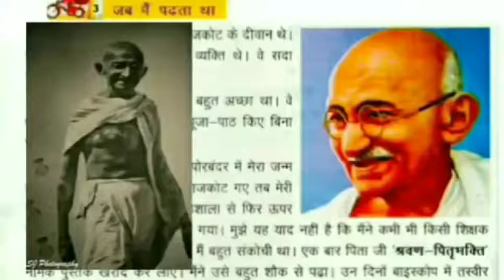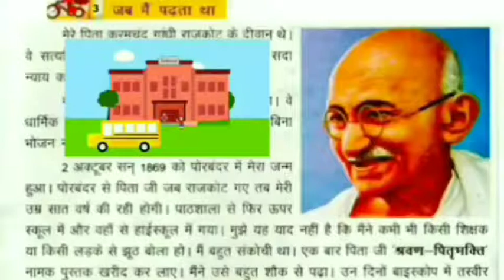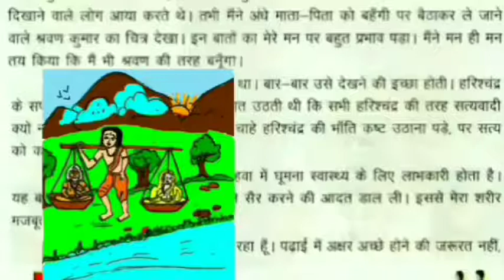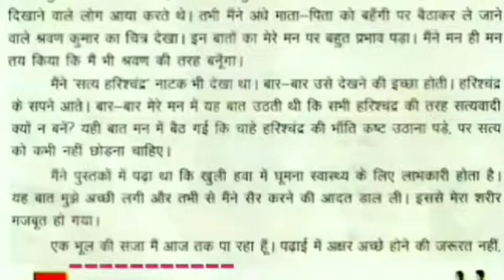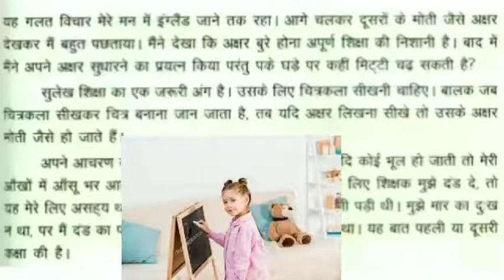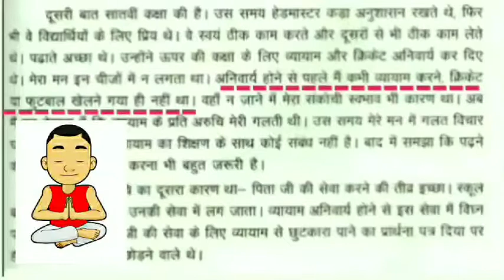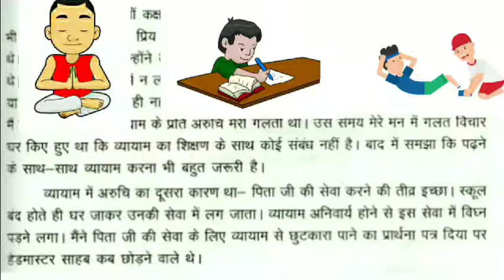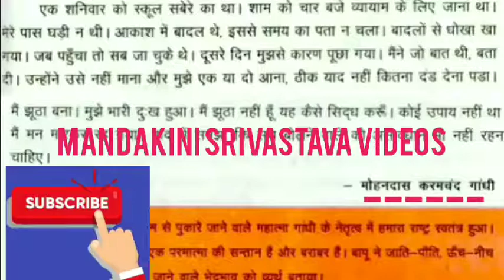जब मैं पढ़ता था|कक्षा4पाठ3|कलरव|हिंदी|यू० पी बेसिक शिक्षा|सत्य के प्रयोग|गांधीजी की आत्मकथा|Mandaki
Mandakini Srivastava Videos presents a lesson from hindi book of up basic school ,kalrav ,titled jab Mai padhta tha.This is lesson3 from class4 hindi book kalrav.This chapter is a portion taken from Mahatma Gandhi's autobiography titled as My experiments with truth and this one is the hindii version of the autobiography i.e सत्य के प्रयोग ,गांधीजी की आत्मकथा। Videois also beneficial for the students of b.ed ,btc or d.eled for making lesson plan of Hindi.Also it can be used in classroom teaching as a t.l.m or making teaching plan of hindi.
 for more videos kindly keep watching Mandakini Srivastava Videos 😊